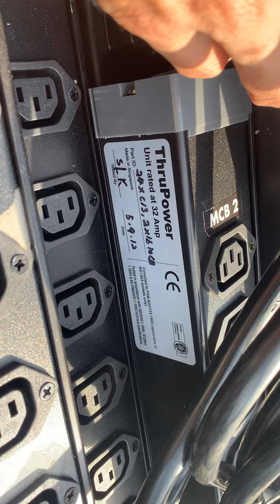Ổ cắm công nghiệp : Có CB riêng (zalo 0965503208)